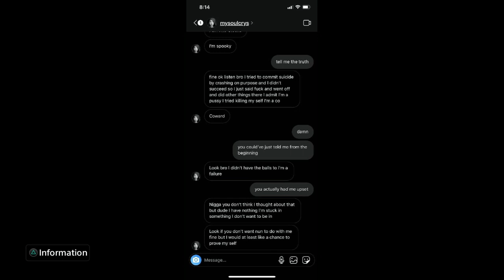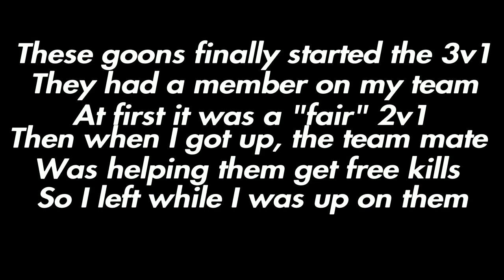Making A Meme Out Of Drifter Rejects